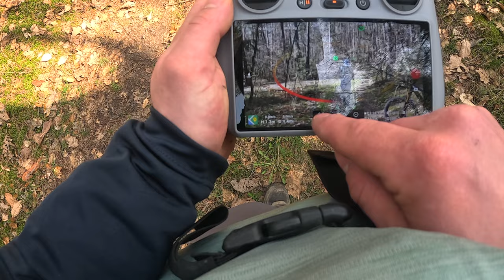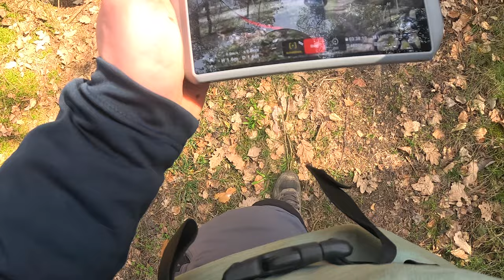Mountainbike mit Drohne. Funktioniert das? DJI Mini 4 Pro im Test // Max Reinhardt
Hey Leute,
Ich finde ja Drohnenaufnahmen echt geil. Gerade im Mountainbike bereich kann man richtig geile Aufnahmen damit machen. Egal ob von der Landschaft oder wie man die Trails entlang ballert. Die Videos sehen immer spektakulär aus.
Ich hab das ganze jetzt mal mit der neuen DJI Mini  4 Pro getestet. Diese kann automatisch hinter fliegen und achtet auf Hindernisse.
Wie das ganze funktioniert hat, seht ihr in diesem Video.

Max Reinhardt
Diese Sachen verwende ich im Video. Für dich verändert sich der Preis nicht.

Kamera's:
GoPro Hero 11 Black *
Sony Alpha6300.

Programm:
Final Cut Pro

Mein Downhill Bike: Canyon Sender CFR 2023/24
Mein Enduro Bike: Canyon Spectral Mullet CF LTD 2022
Mein E-Bike:  Canyon Spectral ON CFR 2022

Hey Leute, mein Name ist Max Reinhardt. Ich bin nicht der beste Biker oder der neue Fabio Wibmer. Trotzdem möchte ich auf meine Reisen auf und neben dem Bike mit nehmen.
Egal ob Downhill, Enduro, Hometrail, Trips oder Bikepark. In meinen Videos nehme ich euch auf meine Abenteuer mit und nebenbei möchte ich euch etwas über das Bike Schrauben lernen. Egal was passiert oder euch interessiert,  ihr seid auf jeden Fall mit am Start.

Inhaltlich verantwortlich gemäß § 5 TMG ist Max Reinhardt